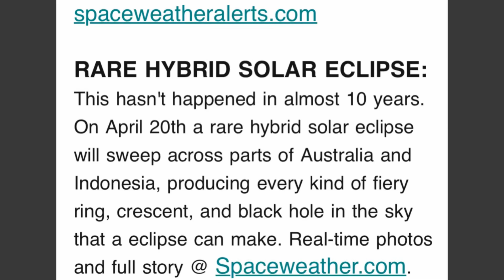UFO?? By Tasmania Heading Down Towards Antarctica 🇦🇶 on 4/19/23 @ 4:53am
Any donations are greatly appreciated to help support my YouTube channel and with the feral kitties 🐈‍⬛🐈‍⬛ please use thank you 🙏🏻🥰😻

1. Space Walk by Silent Partner